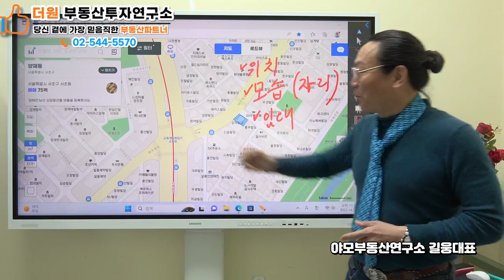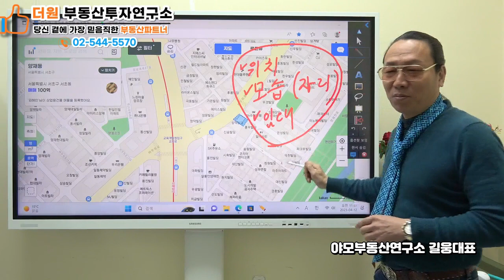연진아~ 강남구 건물투자의 3가지 팁을 알려줄께~~~(더원부동산 투자연구소02-544-5570)최혜정대표